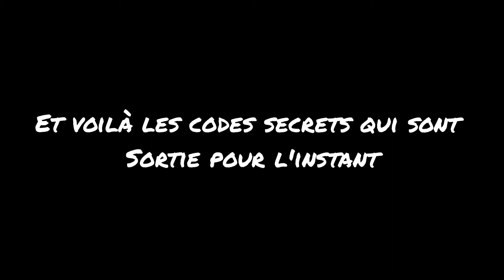Codes secrets sur Smoq games 22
Smoq games 22

Soskoo769
Stylanwwe23
antonio_150806

Stylan_jr
Soskoo769
Antonio_voueto5
modern._football